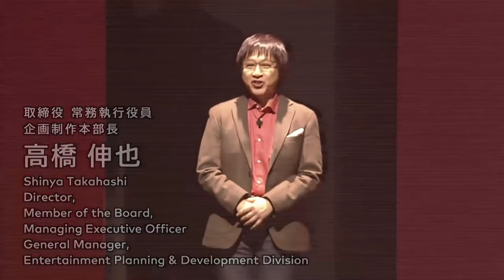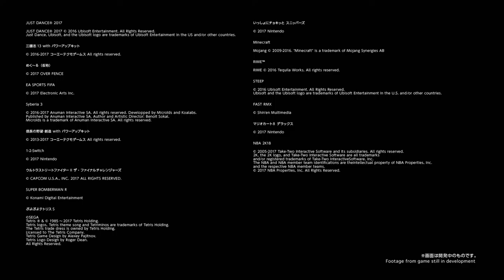Thoughts on the Nintendo Switch Conference